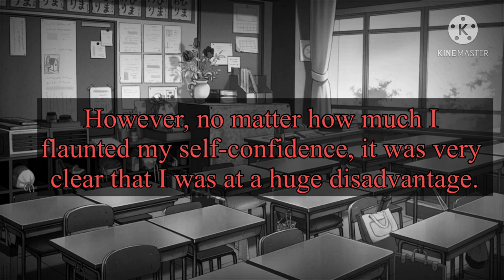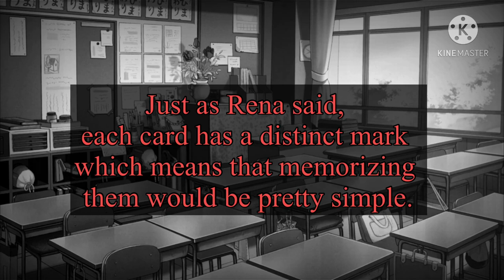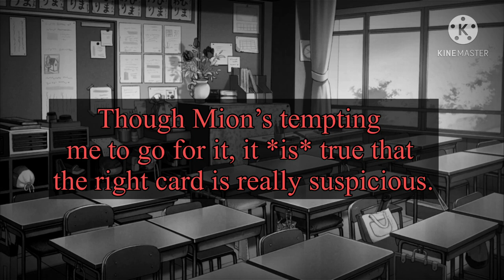Onikakushi-hen Drama CD: Disc 1: Part 4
Hello~~ I've stated about a week ago that I'll be uploading Onikakushi-hen Drama CD Parts 4-5 but I wasn't able to squeeze in as much time transcribing/translating/editing for the past few days. With that said, here's part 4-- a pretty long one! In fact, I think this is the longest Drama CD snippet I've transcribed/translated so far? Maybe even the longest video I've made? Anyways, expect that Part 5 would be for next week's upload instead~~
The timing for the subtitles during the last few minutes was a little off. I tried editing it to the best of my ability but still, it was a little faster or not in sync with the lines. Nonetheless, I do hope this minor inconvenience won't diminish the experience of listening and appreciating the voice acting of the Drama CDs. Hope you enjoy~~~

Voice Actors/Actresses:
- Keiichi Maebara's Seiyuu: Souichirou Hoshi -- Red Subtitles
- Rena Ryūgū's Seiyuu: Mai Nakahara -- Orange Subtitles
- Mion Sonozaki's Seiyuu: Satsuki Yukino -- Green Subtitles
- Satoko Houjou's Seiyuu: Mika Kanai -- Yellow Subtitles
- Rika Furude's Seiyuu: Yukari Tamura -- Indigo subtitles

All images and clips are taken from the Higurashi Visual Novel and the 2006 Higurashi anime. There is no intention to plagiarize and claim these as my own.

Some translations may be exactly the same as the VN as I used it as a reference for my translations. There is no intention to plagiarize and claim these as my own.

Credits to Bess Sonozaki for lending the audio from the Higurashi Drama CDs.

You may download Onikakushi-hen to Minagoroshi-hen from her channel through this link, in the comments section of her video:

Archive:
- Higurashi Radio Translations: